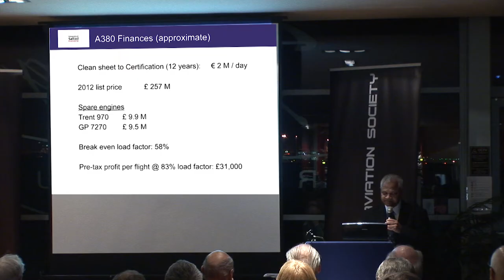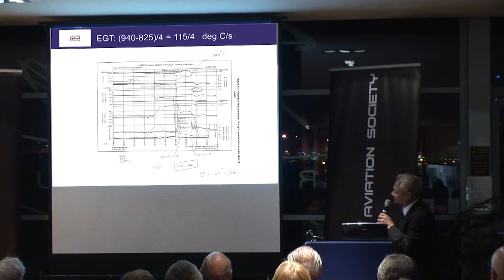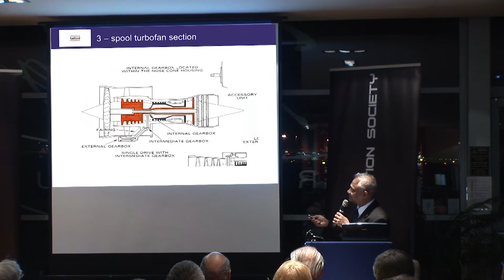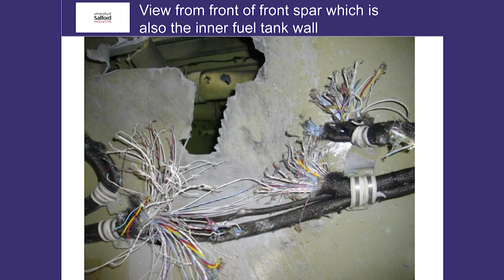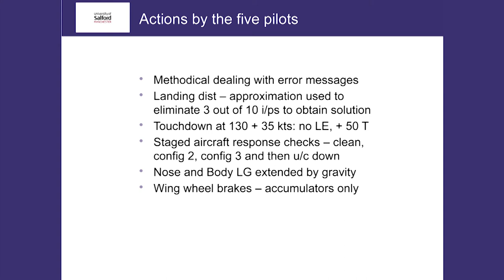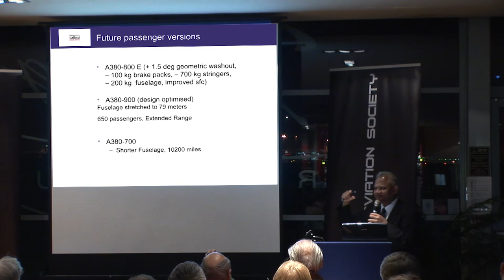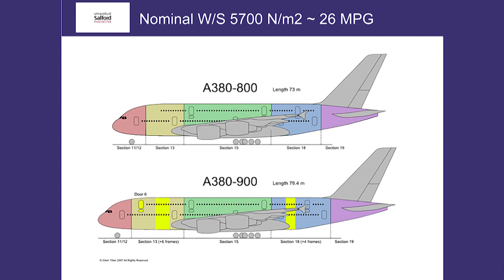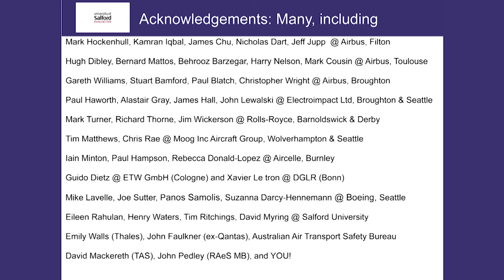Thurai Rahulan - Airbus A380 - Part 2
Dr Thurai Rahulan of Salford University gives his academic perspective of the Airbus A380 at a meeting of the Aviation Society and the Royal Aeronautical Society at Manchester Airport on 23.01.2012